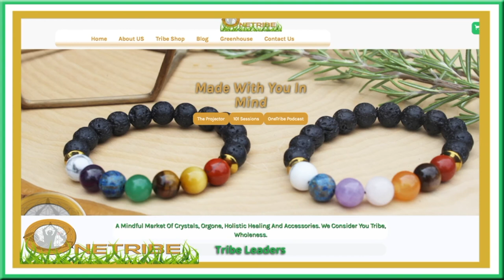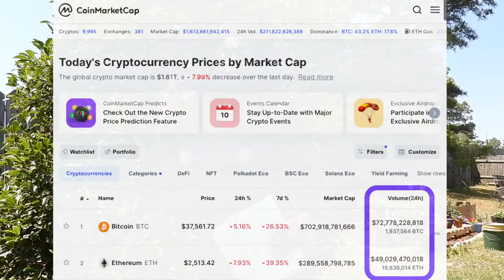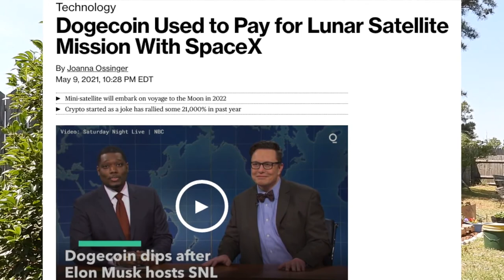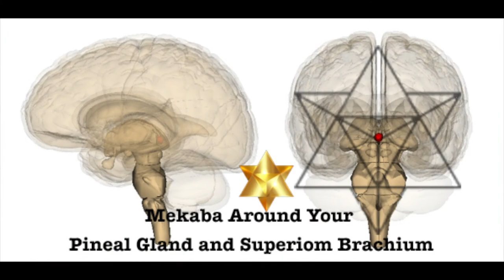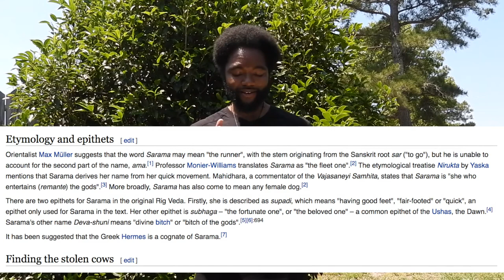Doge Eat Dog World